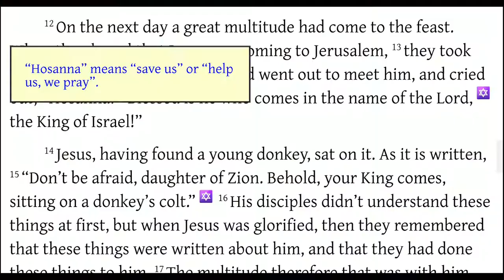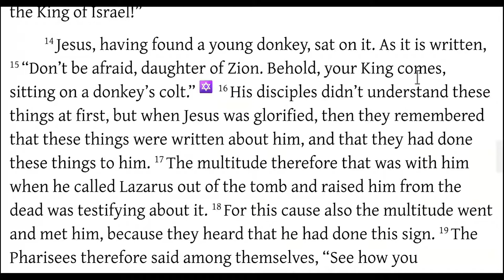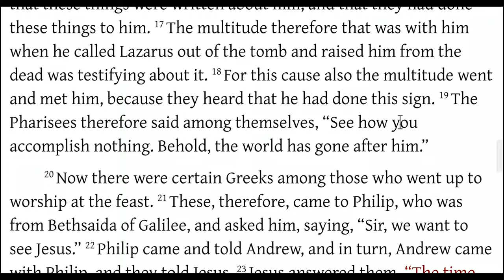John 12:12-19 Jesus Triumphant Entry into Jerusalem - Fulfills Many Prophecies